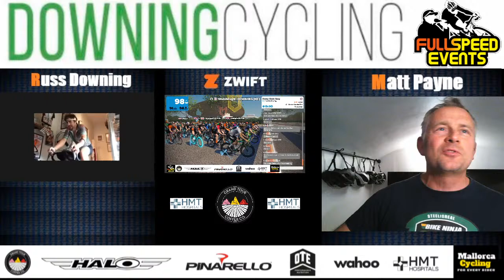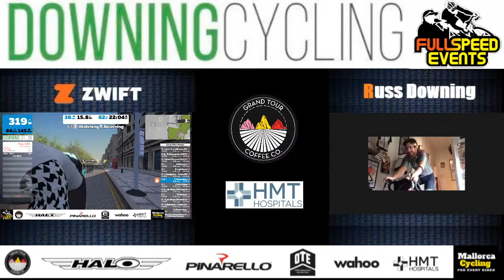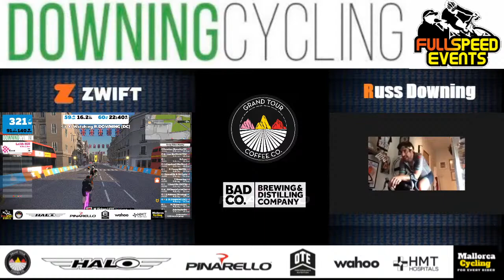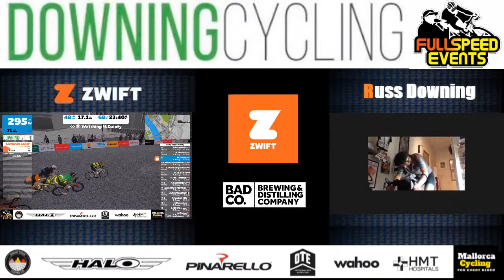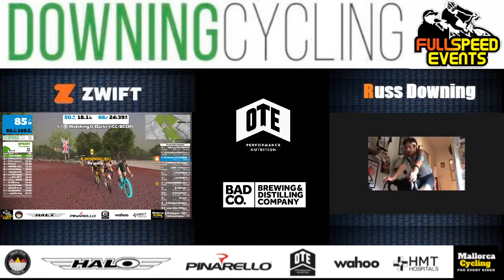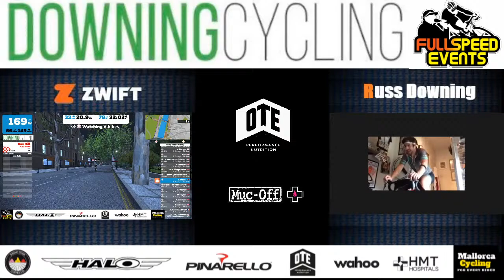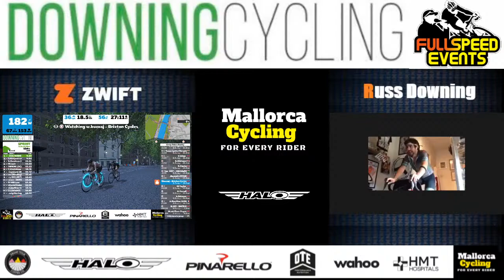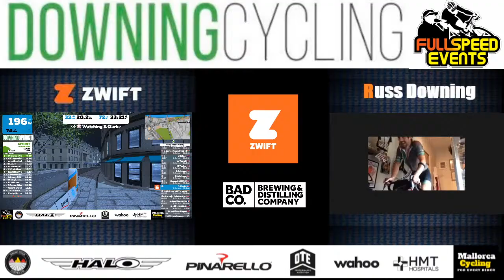Cal Crutchlow takes the win on the donny chaingang 🏆-Downing Cycling Live Stream